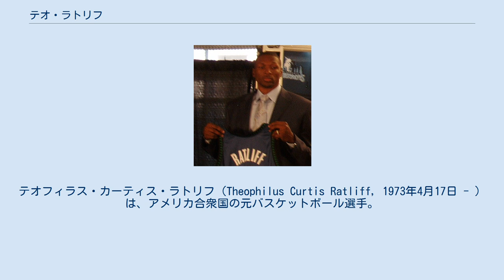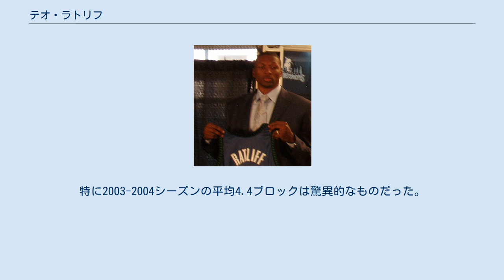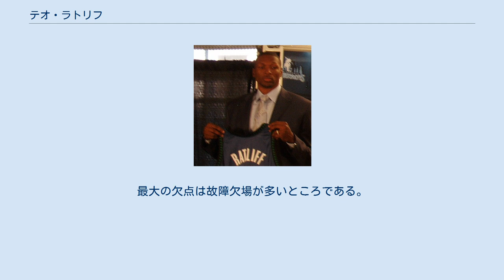テオ・ラトリフ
テオフィラス・カーティス・ラトリフ（Theophilus Curtis Ratliff, 1973年4月17日 - ）は、アメリカ合衆国の元バスケットボール選手。
アラバマ州デモポリス出身。
 身長208cm。
体重107kg。
ポジションはセンター。
 ワイオミング大学で4年間プレー。
ウエスタンアスレチックカンファレンス (WAC) のファーストチームに選出されるなど活躍を見せた。
 1995年のNBAドラフトで1順目18位指名をピストンズから受けてNBA入り。
ピストンズでの2シーズン半は主に控えとしてプレー。
着実に数字を伸ばしたものの、先発にはなかなか上がれなかった。
 1997年-1998年シーズン途中、フィラデルフィア・セブンティシクサーズにトレードで移籍。
シクサーズでは先発のセンターのポジションを確保。
01年のNBAオールスターゲームにはイーストの先発センターに選出されたものの、故障のため欠場を余儀なくされた。
 オールスター後、トレードで3シーズンあまりを過ごしたシクサーズを去りアトランタ・ホークスへ移籍。
ホークスではその後1シーズン半プレーした。
 2003年-2004年シーズン途中、トレードでポートランド・トレイルブレイザーズに移籍。
このシーズンの307ブロックはリーグ1位となった。
ブレイザーズでは6年間プレーした。
 2006年-2007年シーズン前、トレードでボストン・セルティックスに移籍。
しかしここでも故障に苦しみ、自身最低の2試合の出場に終わった。
シーズン終了後ケビン・ガーネットを獲得する大型トレードに組み込まれミネソタ・ティンバーウルブズに移籍。
若手中心のチーム作りを行っていたウルブズでは10試合の出場のみでバイアウトを受け入れた。
2008年3月4日、古巣であるピストンズと契約をはたす。
 2008-09シーズン前、FAで1997-98シーズン以来になるシクサーズに移籍した。
 2008-09シーズン後、サンアントニオ・スパーズに移籍した。
 2010年､2月､シャーロット・ボブキャッツへ移籍。
2010年7月22日ロサンゼルス・レイカーズと1年契約を結んだ。
 2011年12月、引退した ディフェンス、特にブロックショットに抜群の感性を持っている。
12年のキャリアのすべてで1本を超えている。
特に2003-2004シーズンの平均4.4ブロックは驚異的なものだった。
オフェンスではあまり重要視されていないが、自己ベストとして27得点を挙げた試合もある。
最大の欠点は故障欠場が多いところである。
ほぼ全休のシーズンが2シーズンもあった。